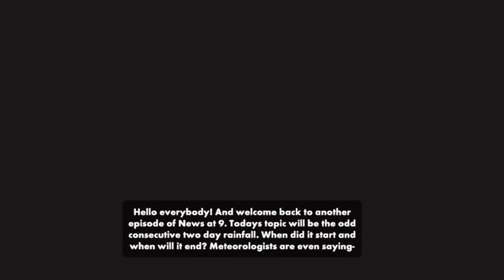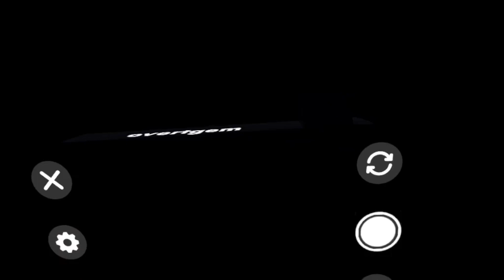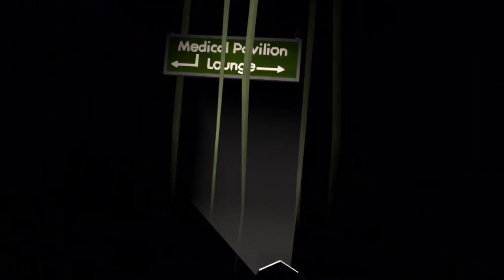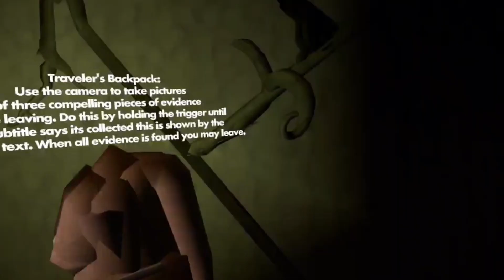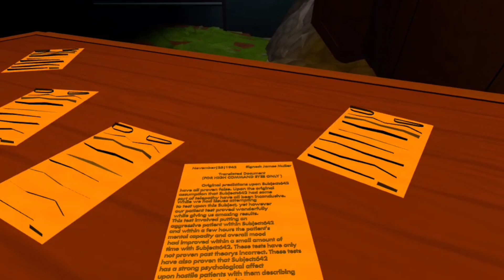Beneath the surface ( rec room horror)￼￼